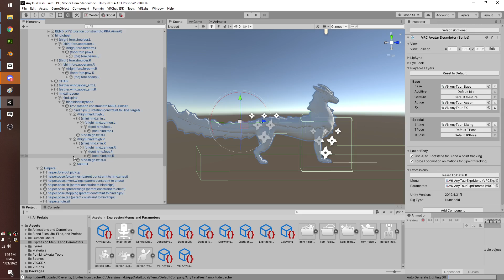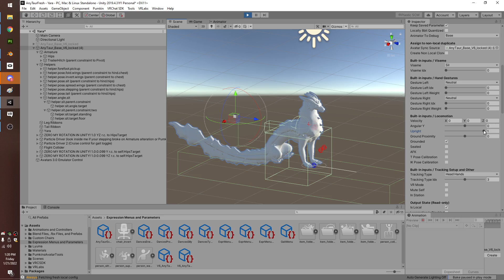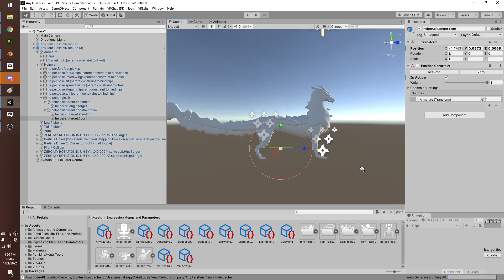AnyTaur Setup - Calibrating Angle for Sit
I haven't figured out any way to do this besides trial and error, but sit is fake, and you need to help your AnyTaur fake it.

Under Helpers, under helper.angle.sit, find helper.sit.target.floor. It has an up-and-down constraint to your Armature you're going to have to disable before moving it freely, and then remember to re-enable afterwards. In a perfect world, one would be able to wiggle it around in one go in Play mode with Lyuma's 3.0 Emulator, copy the location directly, exit Play mode, and paste that value in... but something about how the Emulator works does something strange to the numbers. You can't just copy values from there. They go all wrong.

SO.

If helper.sit.target.floor (hereafter "the target") is too close to your hips, your hips moving up and down will make hind.tinybone's aim constraint point WAYYYY up and WAYYYY down, because you're wagging the target like RIGHT by the thing pointing at it. The further away the target is, the smoother but less intense hind.tinybone's aiming response will be. Like, if you just put this target super far away, the amount your hips change between "standing" and "the floor" won't be enough to make your butt drop all the way down into a sit, because hind.tinybone will hardly change angle at all if its target is being waved at it from very very far away.

If the target is too high, your hips will be able to get beneath it, and your hind end will rocket UP! But you DO want it high ENOUGH that when your hips get as low as Desktop crouch mode, it will juuuuust like, START to point up, so that your hips will, if you get it JUST RIGHT, appear to remain resting tamely on the floor.

I take what I can get in the end. :V

(I used to have sit run off Dynamic Bones, but there was always this subtle collision jitter, and, of course, other people can hit their Dynamic Bones limit... and for those persons, you'd "sit," but your butt would stay floating behind you in the air...)